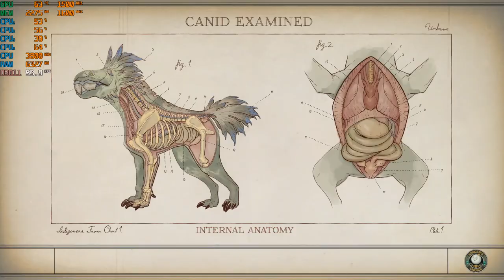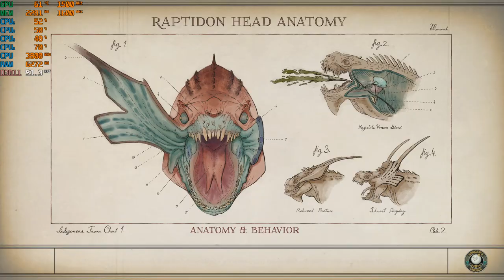The Outer Worlds - 1080p Gameplay with the Ryzen 3 2200G Vega 8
Ram: 16gb DDR4 3200mhz OC (CL 16)